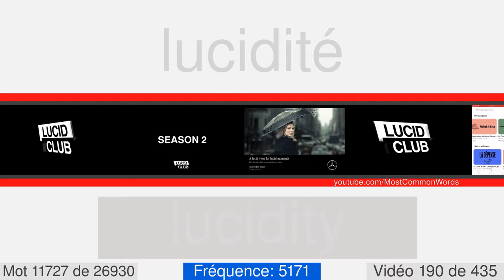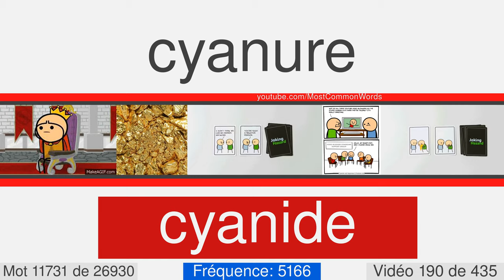La plupart des mots anglais communs avec traduction, prononciation et animation #190 EN⬅FR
27000 mots anglais avec traduction, prononciation et animation
Ceci est le numéro vidéo 190 de 435. Il contient 63 mots, de 11687 à 11749. Voici quelques-uns d'entre eux: pave, overhaul, slouch, stonewall, cutaneous, swindle, renovation, shambles, revocation, segregation.